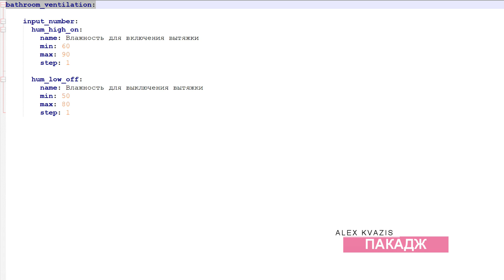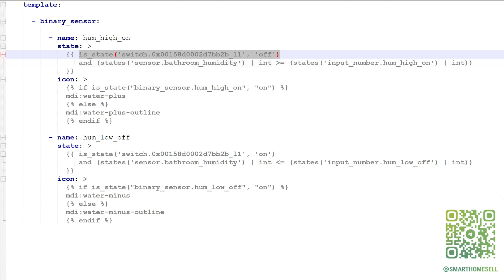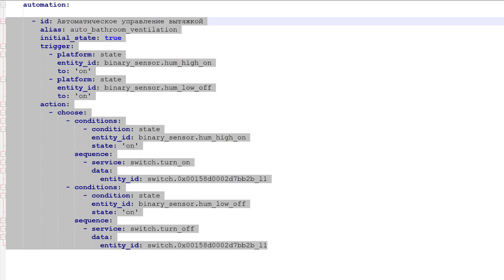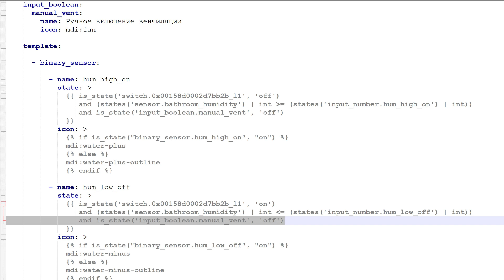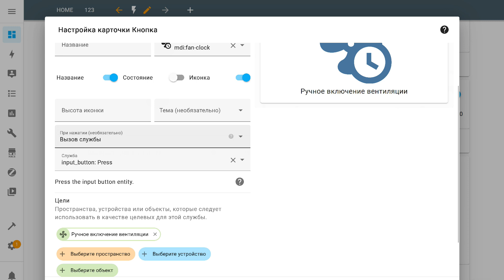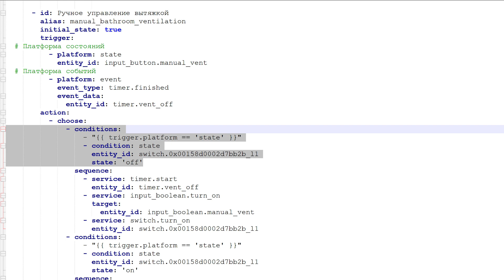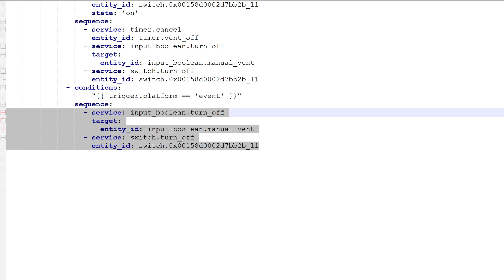Home Assistant, практика - автоматизация работы вытяжки в ванной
В этом видео рассмотрен практический пример реализации автоматизации работы вытяжки в ванной по показаниям влажности, с возможностью установки граничных значений в интерфейсе. Дополнительно, показано как добавить к нему возможность и ручного управления.

00:00 - Вступление
00:23 - Как это работает
01:24 - Пакадж
04:18 - Ручное включение